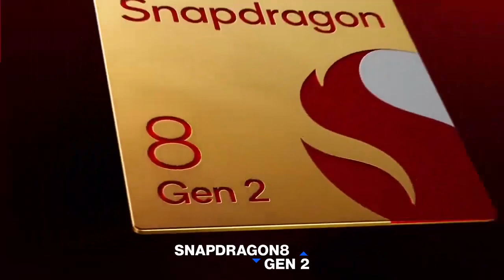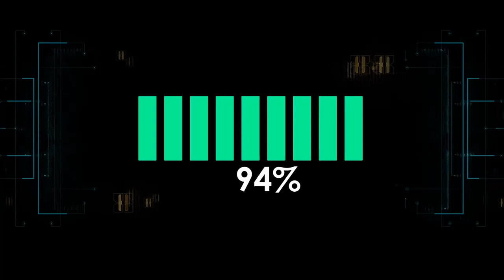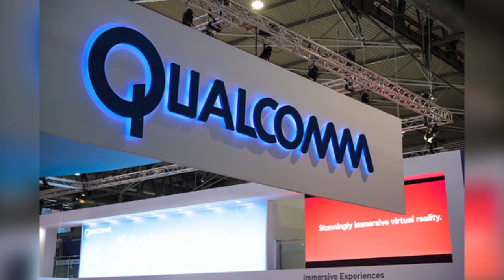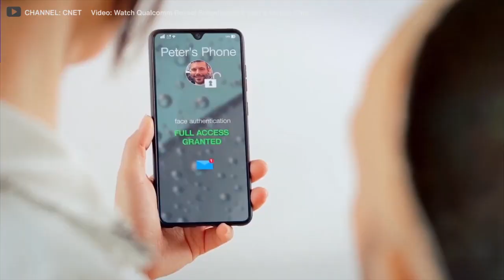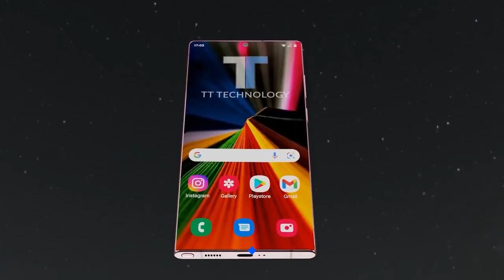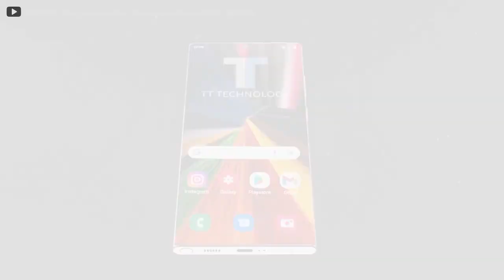Samsung Galaxy S23 Ultra Snapdragon 8 Gen 2: Biggest Upgrade Ever!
Insane Samsung S23 Ultra Snapdragon 8 Gen 2: Biggest Upgrade Ever! Samsung confirms galaxy s23 ultra incredible snapdragon 8 gen 2 processor which will enhance galaxy s23 ultra features. Galaxy s23 ultra specs just got interesting with it biggest upgrade ever and most people cannot wait for the samsung s23 ultra release date. In addition to samsung galaxy s23 ultra 5g expectation to become such a great phone. The rumors about samsung galaxy s23 ultra first look design is absolutely insane.

The insane Samsung S23 Ultra Snapdragon 8 Gen 2 is the next generation of smartphone processors. It is twice as fast as the current Snapdragon 8 and is manufactured on the 7nm process. The processor is also said to be more power efficient than its predecessor. Finally, here’s the Samsung s23 ultra snapdragon 8 gen 2: the biggest Upgrade ever!

Check out today's prices on Amazon ⬇️